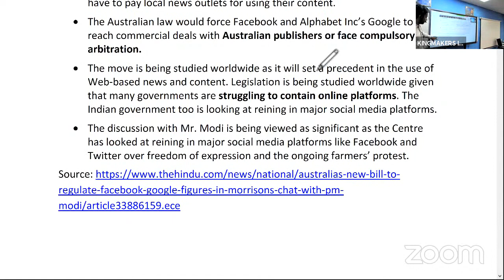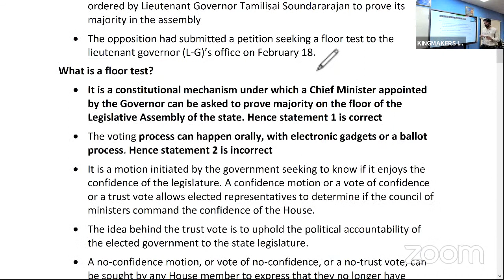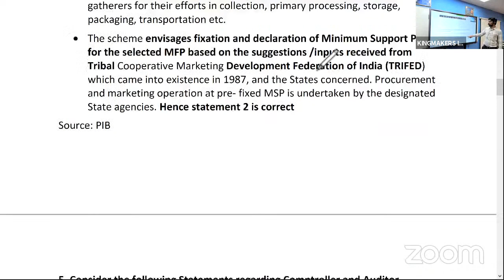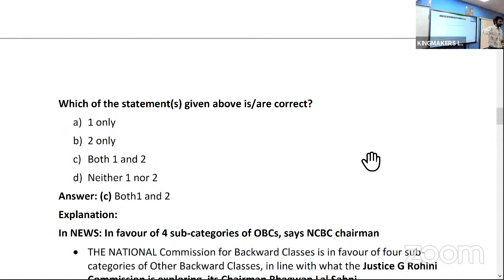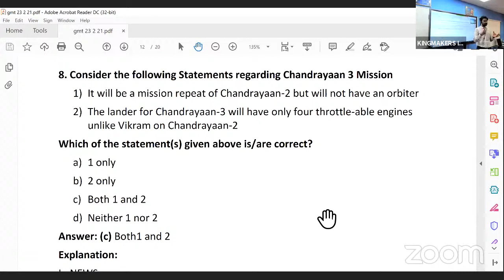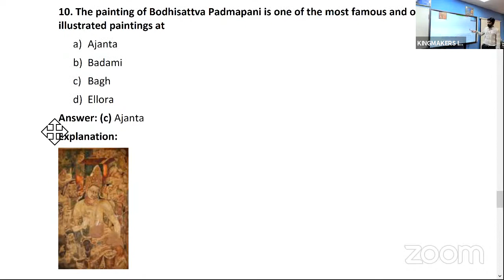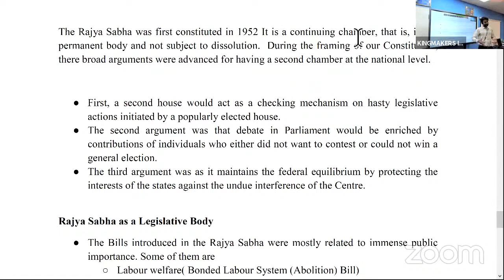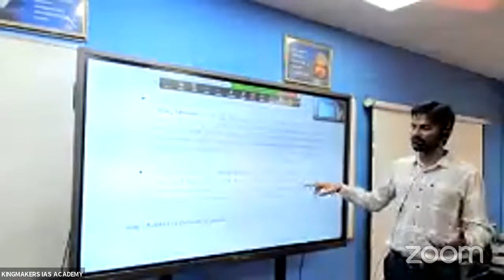Daily Current Affairs 23/02/2021 | Good Morning Test | UPSC | Adil Baig | KingMakers IAS Academy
Good Morning Test - The flagship Initiative of KingMakers IAS Academy for Offline students is now LIVE in our channel.

In this intiative, we will be identifying 10 important areas from Daily Current Affairs and convertering them into 10 Prelims Questions & 1 area which has potential for Mains as a Mains practice question and posting it in our App, Blog and telegram channel.
The test can be taken in our App or Blog.

This initiative is one stop solution for getting ourself equipped for the UPSC Civil Services Exams, Prelims and Mains.

This session has two parts,
In first part, we will be discussing the 10 Daily Current Affairs based Prelims question and highlighting the nuances needed for Prelims.
Questions are taken from The Hindu, PIB, The Indian Express, All India Radio, Down To Earth, Financial Express, Economic Times, Business Line, Hindustan Times, Business Standard, PRS India, DD News, etc,.

In second part, we will be discussing the Mains question, where we ll focus on structuring and nuances of writing a best Mains Answer.
We ll also discuss, how to use facts and diagrams to improve your answer!

Questions Compiled by Mr. Prasad & Mr.Hari Krishnan
Presented by Mr.Adil Baig